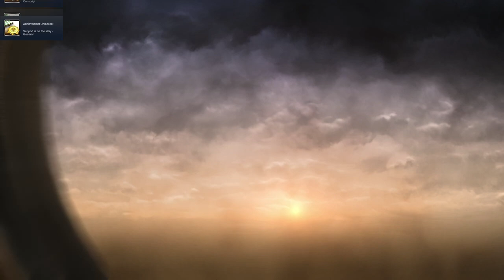Company of Heroes 2 - Soviet Campaign walkthrough - Hard - Mission 3 Support is on the way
m.03 Support is on the way
Difficulty: Hard

October 1941 Mtsensk, USSR
After their desperate ploy to slow the German advance, Churkin and Isakovich fell back to Mtsensk — a fortified village barely sixty kilometers from Moscow. The Wehrmacht would come in great numbers, with powerful Panzer tanks, and the Soviets could not rely on scorched earth so close to the capital. With only a handful of Maxim machine guns and anti-tank weapons, Churkin’s division would be spread thin and vulnerable to flanking. With no Soviet armor to oppose them, the Panzers would surely overwhelm Mtsensk and secure a path to Moscow.
“We leafed through a series of the Front newspaper. I came across the following phrase in a leading articles The much battered enemy continued his cowardly advance.'”
- Vasily Grossman, Soviet War Correspondent